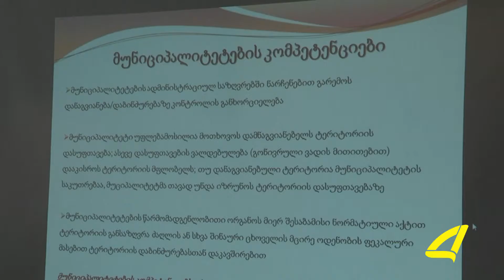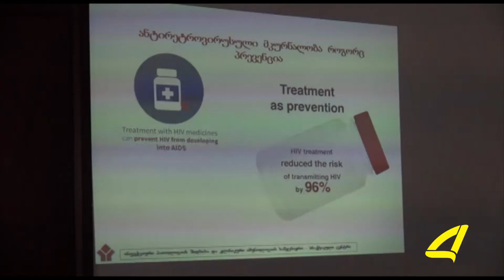ქრონიკა 23- 06-2017